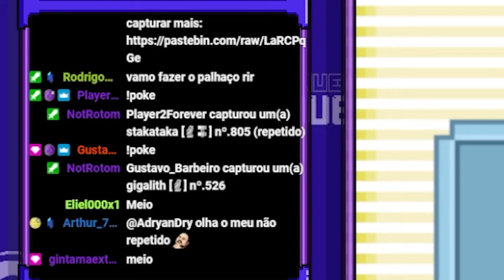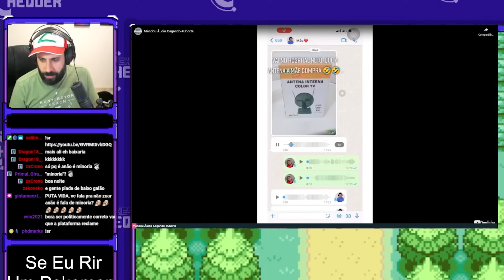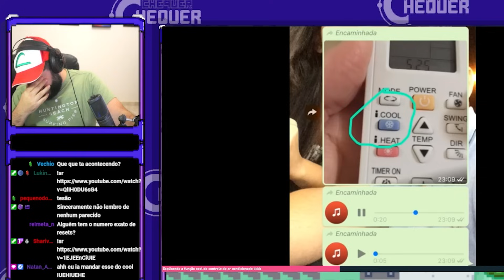Se eu RIR o Meu Pokemon MORRE!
Será que consigo jogar Pokemon Firered sem rir!?

Isso foi gravado AO VIVO na Twitch: ChequerChequer

Editado por Natan Anile e ZView!

Sobre o ChequerChequer:
Chequer é um streamer medíocre que gosta de fazer desafios sem sentido em games!